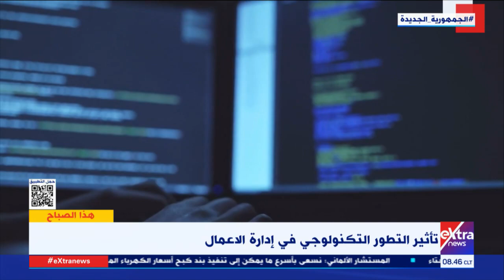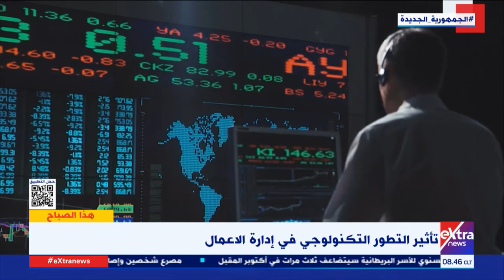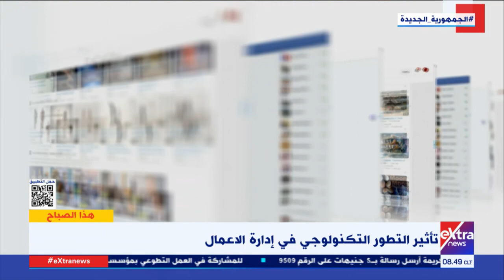ما هو تأثير التطور التكنولوجي في إدارة الأعمال؟ د.نزار سامي استشاري الابتكار وإدارة التكنولوجيا يجيب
هذا الصباح| ما هو تأثير التطور التكنولوجي في إدارة الأعمال؟ د. نزار سامي استشاري الابتكار وإدارة التكنولوجيا يجيب